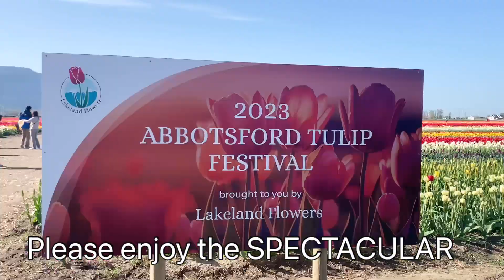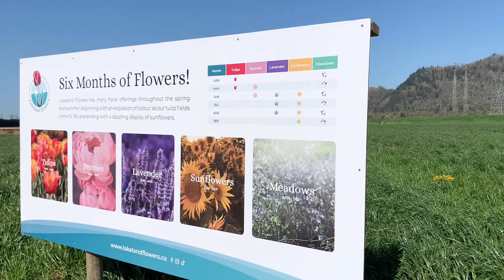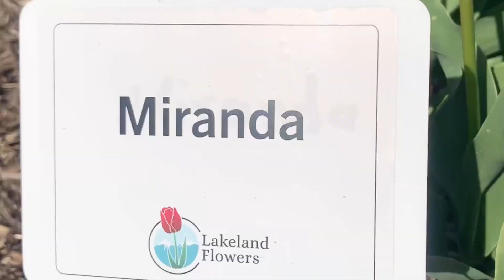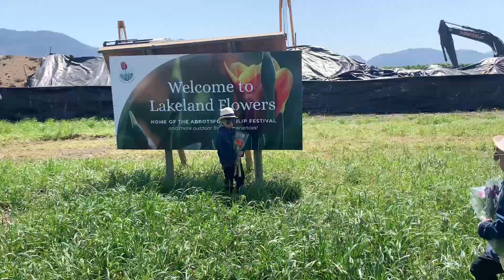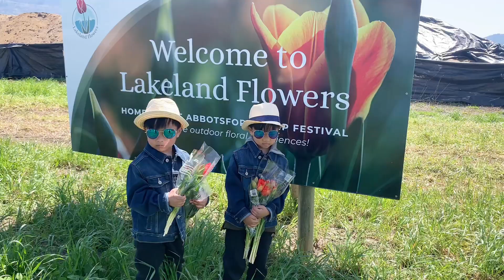🌹27 Acres of MILLIONS OF FLOWERS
This Tulips Festival is happening every year in Abbottsford, BC, Canada